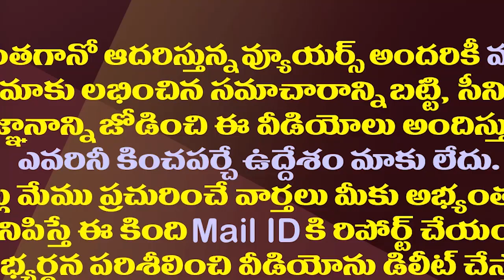జేసీ ప్రశ్నలకు టీడీపీలో ఆన్సర్ ఉందా||Does Jc prabakar questions have any answer in TDP